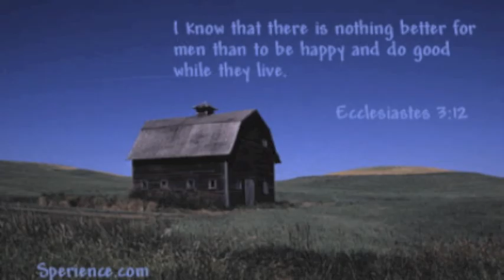传道书(第十二课)（普通话）/Luc Works for Lute, Stubbs/Mixed 1 刘致中(Tze-John Liu)